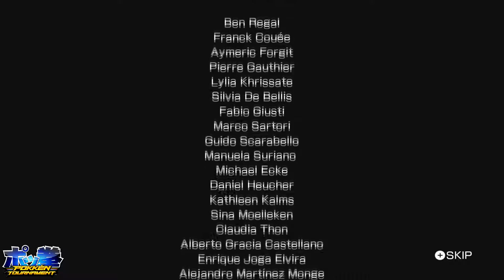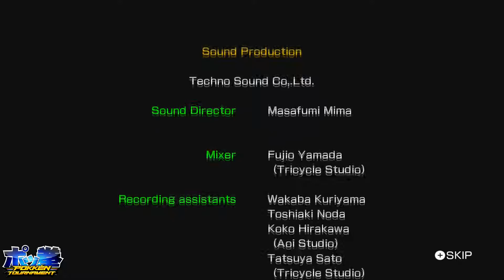Pokkén Tournament #15 Liga Chroma Parte 5 Final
#15 Liga Chroma Parte 5 Final